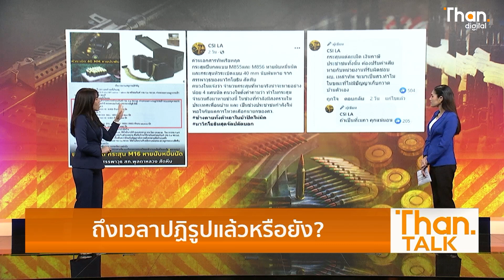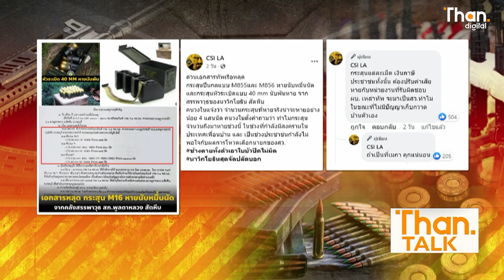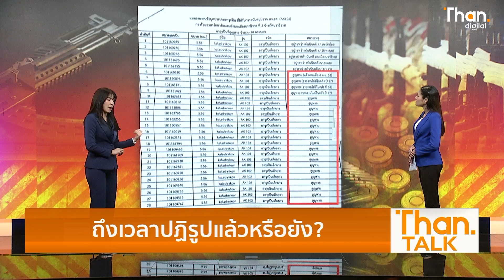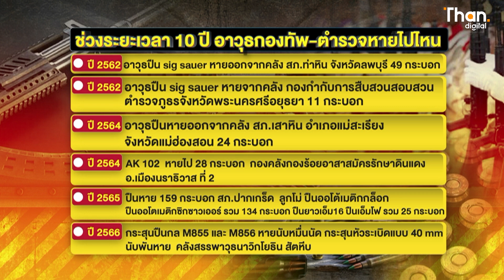ไม่เอา "พิธา" เพราะแก้ ม.112 จริงหรือ? l THAN TALK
ม.112 เป็นเหตุผลที่ทำให้ ส.ว. ไม่โหวต "พิธา" จริงหรือไม่?
หากตั้งคำถามกับ ส.ว. ถ้า "ก้าวไกล" ปัดตก ม.112 จะเลือกไหม? หรือสุดท้ายต้องการให้ก้าวไกลไปเป็น "ฝ่ายค้าน"
ทวนนโยบายก้าวไกล 100 วันแรก ลดทอนขั้วอำนาจเดิม?